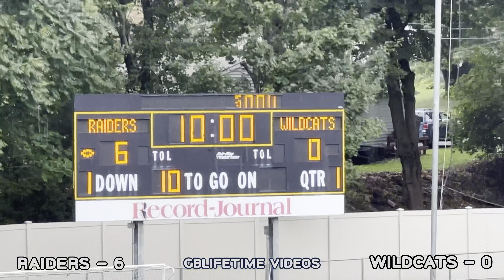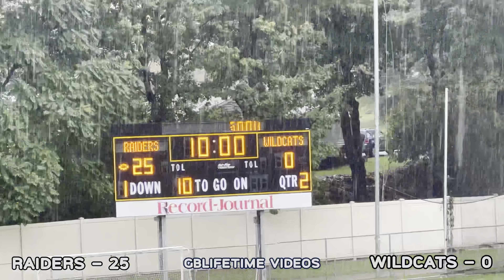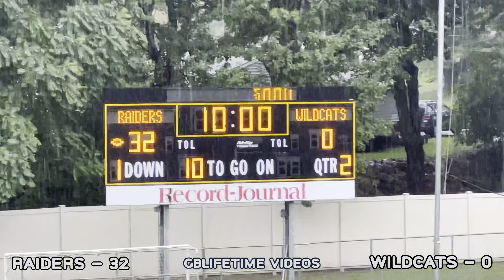HARTFORD WILDCATS 🏈 MERIDEN RAIDERS 12U FULLGAME HIGHLIGHT 2023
What’s up YouTube here’s a rematch against the Wildcats and Raiders, when the Wildcats defeated the Raiders last year , with a comeback win down 2 touchdowns can they do it again..